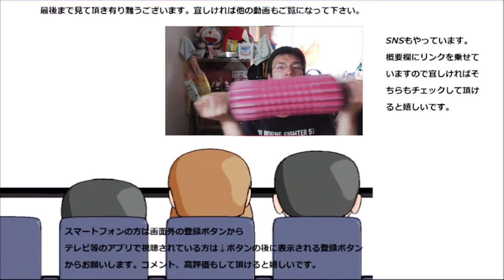ファミリーマート 小松菜と鶏肉のサラダ食べてみたけど、トラブルで途切れてしまった……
ファミリーマート　小松菜と鶏肉のサラダを食べてみたのですが、何故か冒頭部分が……一体何が原因！？
贈り物は此方まで↓
〒153-0042